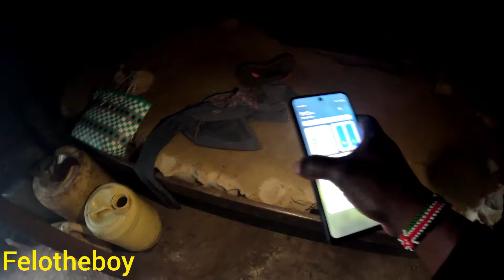Mama Maria finally shared her feelings _The blood of Jesus surrounded her family.